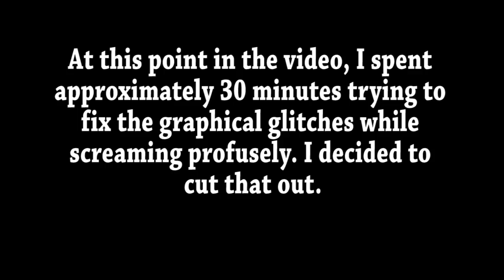How (Not) to Play: DayZ ---- General Confusion (Ep. 28)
I demonstrate my ability to solve problems in this episode of How Not to Play: DayZ. Actually, replace the word "ability" with "incompetency" in that last sentence.